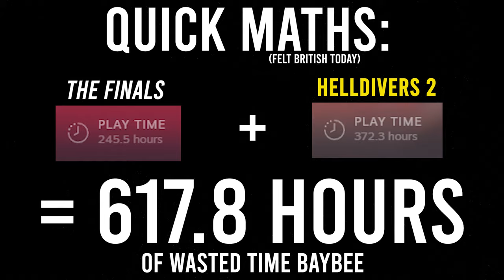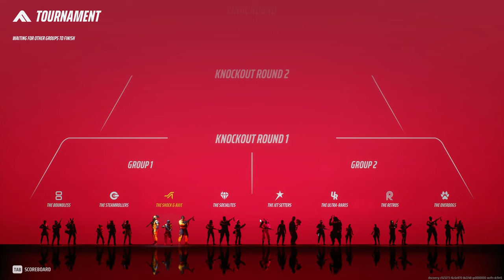POV: I am about to shatter your spine into 1000 coins - THE FINALS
The Finals just dropped Season 4 a few weeks ago and it's the best season yet. I've seriously been having a ton of fun on this game with the homies. You really gotta go give it a try because it goes crazy.
Also, thanks for the continued support on the channel. The last video did really well and we even hit 4,000 subs despite me not uploading for months. Sorry about that. Between college, work, and my lazy ass it takes a while to get a video out. Again, you guys are the best.

Chapters:
0:00-1:44 Commentary
1:45-5:22 Round 1
5:23-9:43 Round 2
9:44-14:38 The Final Round
14:39 Endscreen